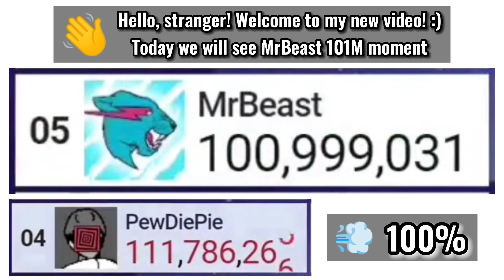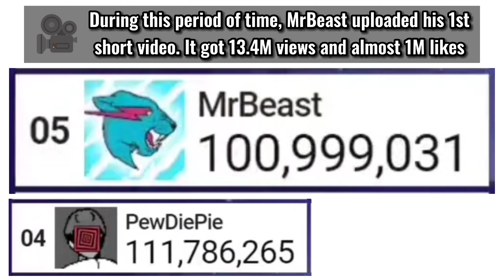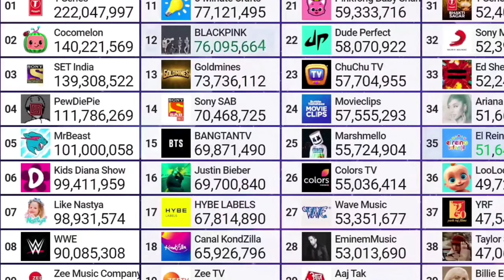MrBeast Hitting 101 Million Subscribers! | Moment [209]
👋 Hello, stranger! Now you're watching the moment, when @MrBeast reached 101 million subscribers!

🏅 Top 3 Best Donaters:
🥇 Cytrx (a.k.a Mr. Sus) (50$ / 3,523.6₽)

🕒 Top 3 Newest Donaters:
🥇 Cytrx (a.k.a Mr. Sus) (10$ / 572.75₽)
🥈 ItsIanz (5$ / 373.96₽)
🥉 TheRealExtra (5€ / 416.65₽)

🛠 TOOLS:
👨‍💻 Editing: CapCut
🎥 Screen Recorder: Android's System Screen Recorder
📄 Data collection: Microsoft Word
🖼️ Thumbnail: CapCut / Background Eraser / Polish

⚙ mrbeast hits 101 million
⚙ the rise of mrbeast
⚙ mrbeast live sub count
⚙ live sub count
⚙ mrbeast vs pewdiepie